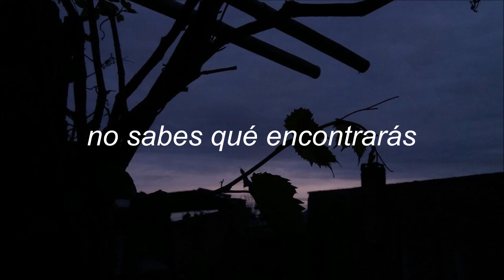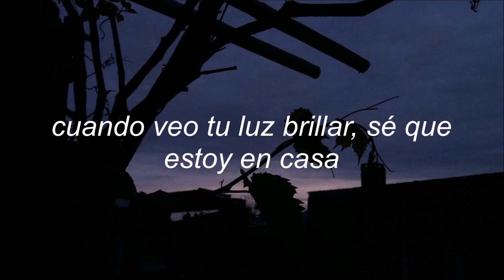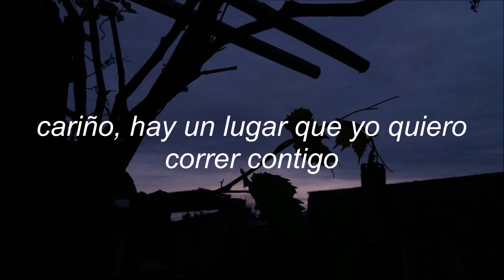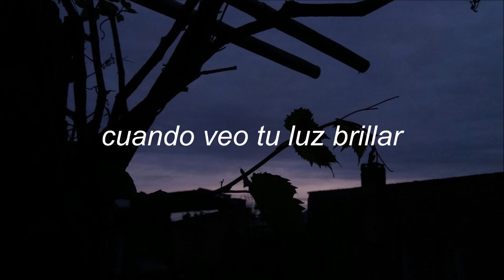Vance Joy – We're Going Home (sub. español)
❀ we´re going home (estamos yendo a casa) de vance joy traducido/subtitulado al español.